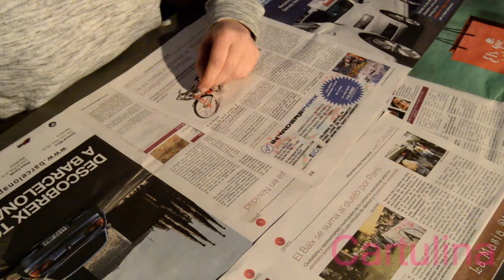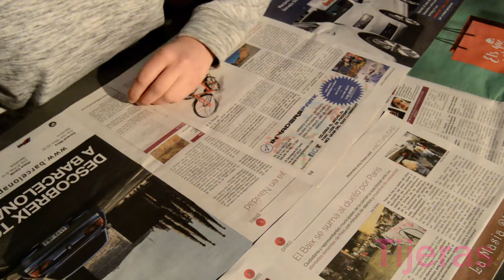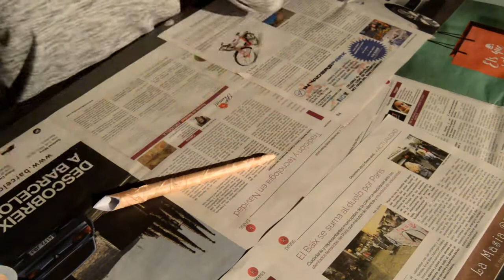UNICORNIO 🦄 - Nyx face Awards 2016 (RESUBIDO)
RESUBIDO!

Hola a todos y bienvenidos a mi canal, yo soy Didi y hoy os traigo este maquillaje de unicornio qué fue mi propuesta para los Nyx face Awards 2016!
 :D Un besazo y nos vemos en el próximo vídeo.